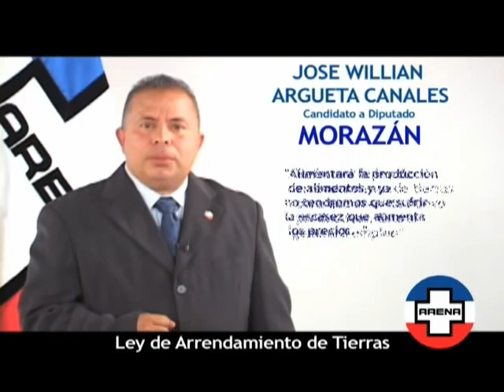ARENA. Candidatos a Diputados por Morazán. Ley de Arrendamiento de Tierras.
Los candidatos a diputados por Morazán nos hablan de las modificaciones que se proponen para la Ley de Arrendamiento de Tierras.